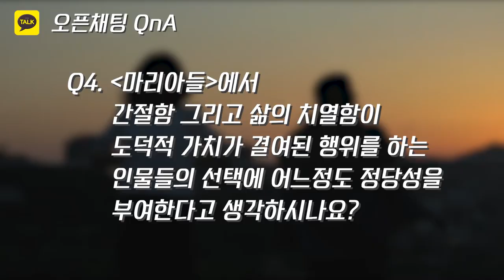[릴레이 GV] 청춘을 그린 단편영화 속 감독과 배우를 만나다. (뽑기 - 심규택 감독&박한솔 배우 / 마리아들 - 배채윤 감독&이후림 배우)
[옴니버스 단편 프로젝트: CLEAR CORONA19] CAMPUS 수록작 뽑기/마리아들
7월 31일 메가박스 군자에서 감독님 및 배우분들과 함께 GV를 진행했습니다

박한솔 배우가 첫 시도에 라프라스 뽑은 사연과
이후림 배우가 전하는 이주영 배우와의 촬영 에피소드!

지금 여기 청춘들의 모습과 고민들을 엿본 GV 현장 공개!

장소 : 메가박스 군자
모더레이터: 홍석호
참여감독: 심규택, 배채윤
참여배우: 박한솔, 이후림

'마리아들' 은 네이버 시리즈온 과 퍼퓰레이 그리고 왓챠에서 감상 가능합니다 :)
'뽑기' 는 네이버 시리즈온에서 다운받아 볼 수 있습니다~